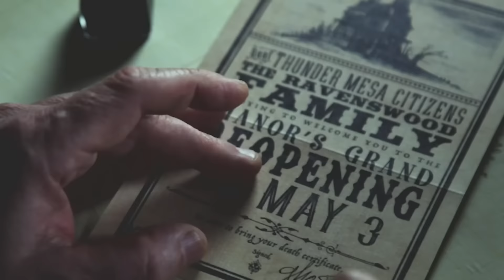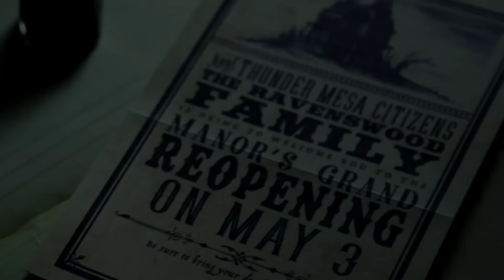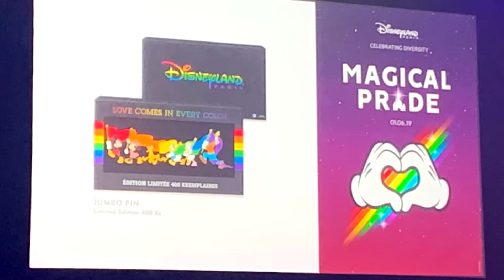15 NOUVEAUTES à Disneyland Paris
Salut c'est Victor !

Il est temps de se retrouver aujourd'hui car le vendredi 12 avril c'était la grande soirée InsidEars ou les blogs et certains vidéastes ont été invités par Disneyland Paris pour connaitre certaines nouveautés de notre resort (Disneyland Park - Walt Disney Studios Park)

Les nouveautés :

1) L'ouverture de Phantom Manor au public
2) Studio Tram Tour qui va intégrer la franchise Cars
3) Des chutes aléatoires pour la "Tower Of Terror"
4) Des nouveautés sur les produits de la nouvelle saison "Le Festival du Roi Lion et de la Jungle"
5) Une histoire pour Marvel Land
6) La transformation de "Art of animation" et changement de nom en "Animation Celebration"
7) La fermeture de la plus grande boutique du parc "Emporium"
8) Une nouvelle application pour Disneyland Paris
9) Avancement du projet "Disney Village" à 95%
10) Autopia devrait ouvrir en septembre 2019
11) Des nouveautés pour la soirée "Magical Pride"
12) Un festival dans le land "Toy Story Playland" pour la sortie de Toy Story 4
13) Une nouvelle entrée pour Disneyland Paris
14) De nouveaux tourniquets
15) Une nouvelle statuette sur Simba pour la saison du Roi Lion
16) Fermeture du Barber Shop (Déplacé)
17) Annonce sur le "Frontierland Theater" (Chaparral Theater)
18) Une nouvelle gare pour Tram Tour

- Mon SETUP:

Caméra : DJI Osmo Pocket + Canon 700D
Sons : BlueYeti Microphone + Micro Rode VideoMic
Montage : Vegas Pro 15
Lumière : Lumière anneau Led Neewer 55w 5500K

* Clause de non-responsabilité En vertu de la section 107 de la loi de 1976 sur le droit d'auteur, un "usage loyal" est autorisé, car ces droits appartiennent à leurs détenteurs respectifs. Je ne revendique aucun droit de propriété sur les critiques, commentaires, reportages, enseignements, bourses d'études, etc. recherche. L'utilisation loyale est une utilisation autorisée par la loi sur le droit d'auteur qui pourrait autrement être violée. Une utilisation sans but lucratif, éducative ou personnelle fait pencher la balance en faveur d'une utilisation équitable.

* Aucune de ces images, musique et clips vidéo n'a été créée / possédée par TheDreamsOfVictor